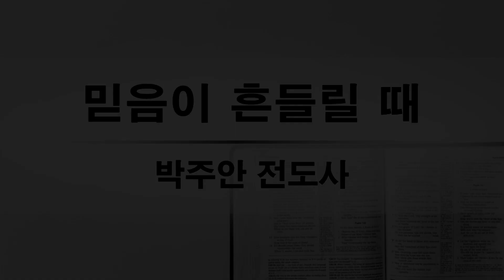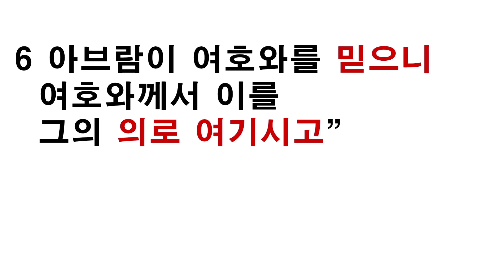2023-2-19 | 찬양예배 설교 | 믿음이 흔들릴 때(창 15:1-6) | 박주안 전도사